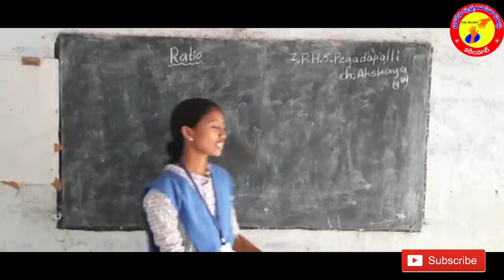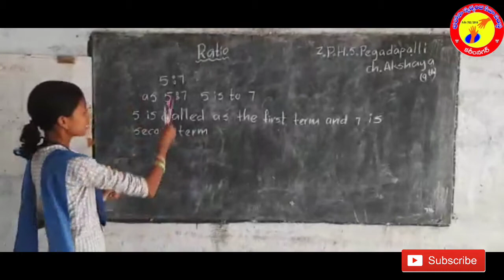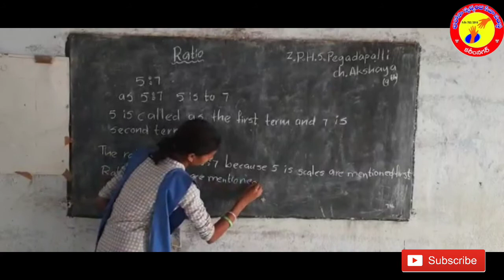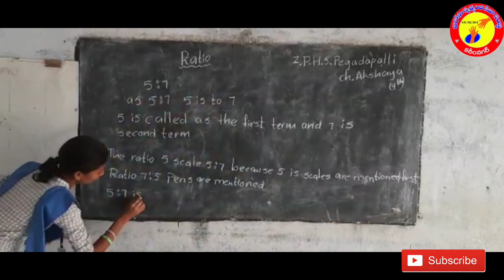Ratio/Akshaya/9th/zphs/peddapally/Bharosa maths wizard/9A37